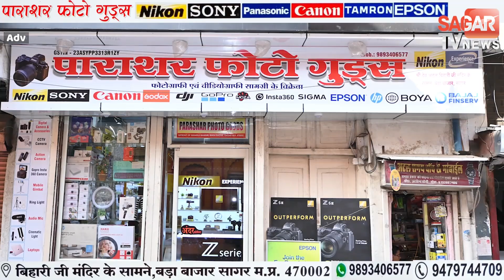सागर में संजय ड्राइव संत किशोरदास महाराज ने क्रूज से किया जल बिहार 56 लोगों ने ली गुरु दीक्षा